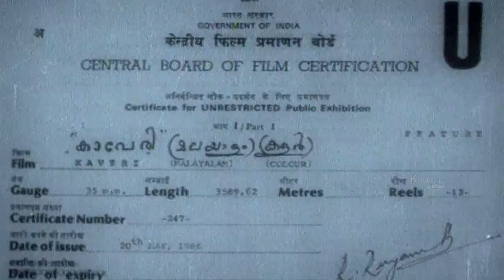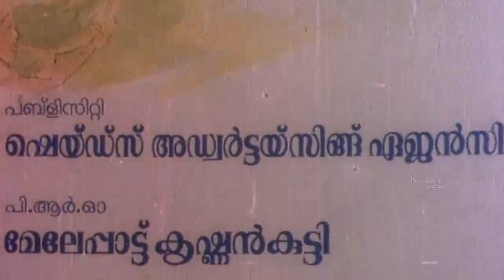Pathemari Starring Mammootty Latest Full Movie 2016 | Malayalam New Movie 2016 Full Movie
The 'Kavery' film narrates the life of an unfortunate girl who gets raped by her own lover.